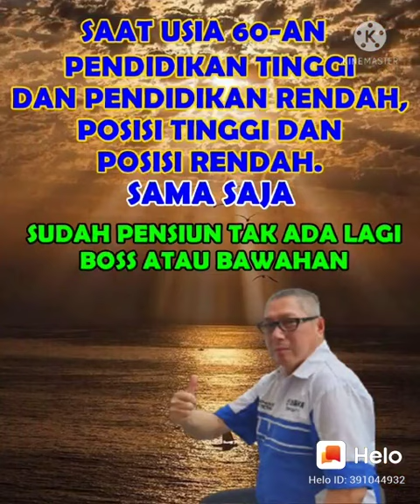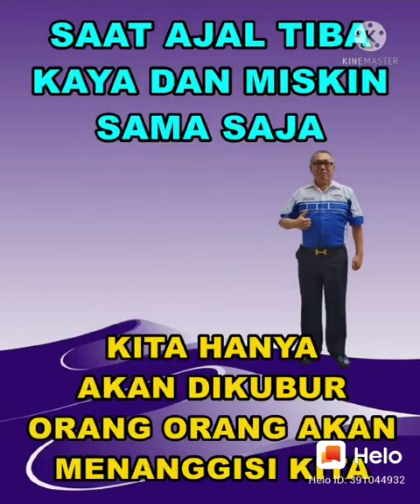🥰REFLEKSI KEHIDUPAN MANUSIA 🥰